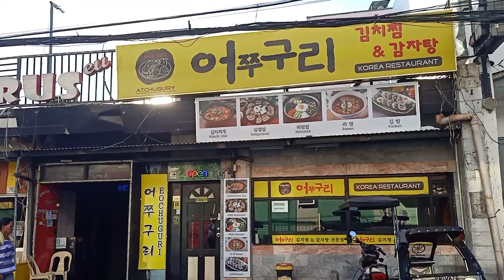ICARUS and the Korean Restaurant Angeles City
Located on a side street in Balibago this bar is very popular